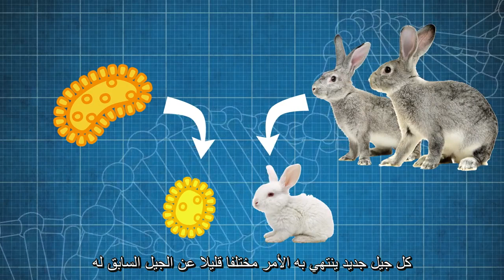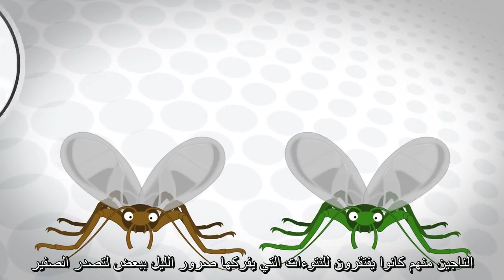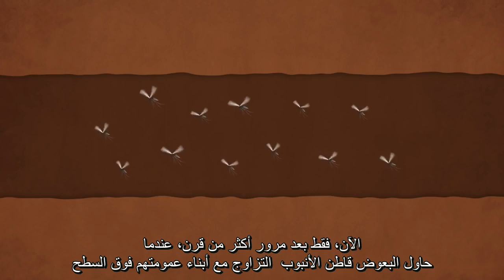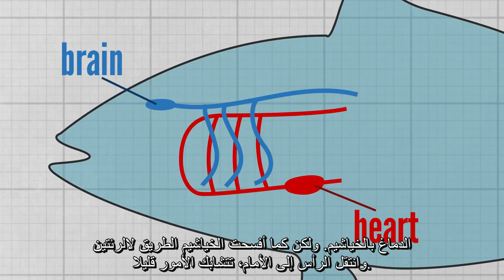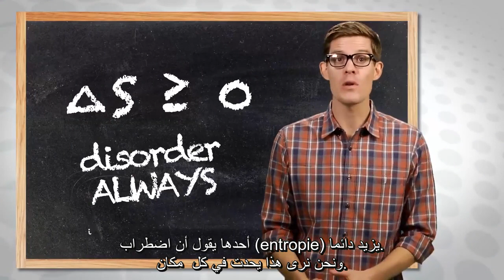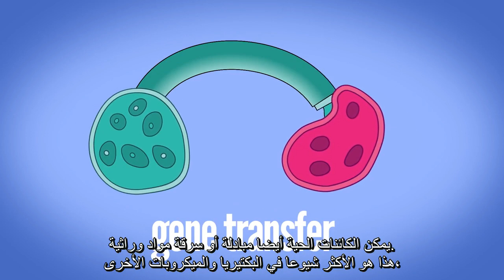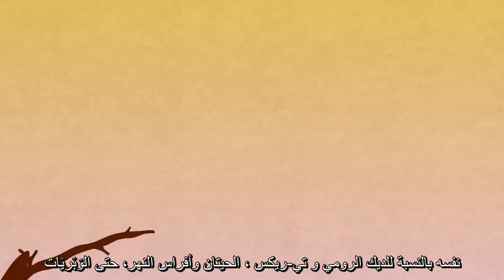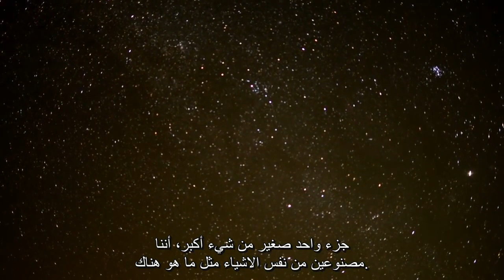نظرية التطور باختصار | الاجابة على بعض الاسئلة و المفاهيم الخاطئة